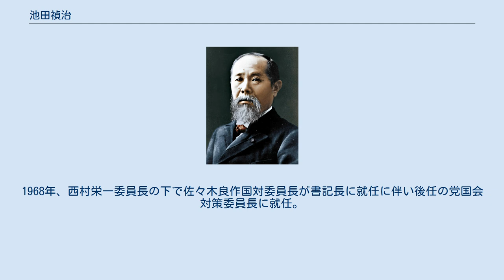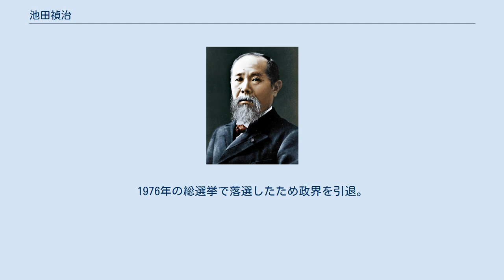池田禎治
池田 禎治（いけだ ていじ、1910年1月22日 - 1977年2月26日）は、日本の政治家。
衆議院議員。
 福岡県田川郡香春町出身。
上京し、東京府立第五中学に学ぶ。
総同盟本部書記、社会民衆党書記などを経て、労働運動に加入した。
その後、都新聞、読売新聞、時事新報の政治部記者から、時事新報政治部長となった。
 戦後、日本社会党の結党に参加し西尾末広系の党内社会党右派に所属。
片山内閣で内閣総理大臣秘書官と西尾末広国務大臣秘書官を務めた。
福岡県小倉市（現在の北九州市小倉南区蜷田若園近辺）の県営アパートの一室を借りて、かなり手狭な社会党支部を開いている。
1960年1月、民主社会党（後の民社党）結党に参加。
1968年、西村栄一委員長の下で佐々木良作国対委員長が書記長に就任に伴い後任の党国会対策委員長に就任。
1971年春日一幸委員長の就任で国対委員長を留任し、同年自民党田中角栄幹事長が公明党矢野絢也書記長らと共に『沖縄関連法案』が衆議院で強行採決されたのを受け、党として同法案の修正案に応じる。
翌1972年国対委員長を退任（後任は塚本三郎）。
1976年の総選挙で落選したため政界を引退。
落選から間もない翌1977年2月に死去した。